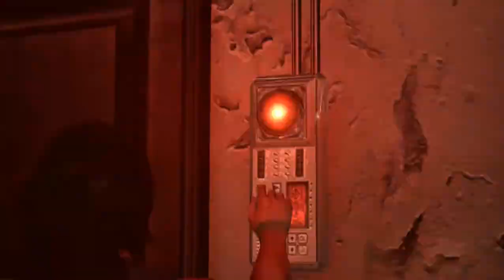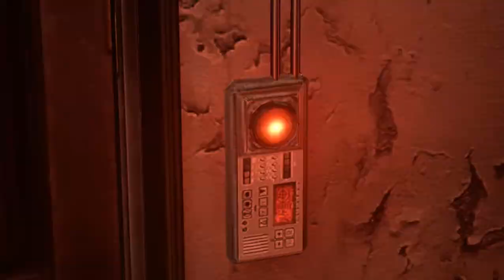RESIDENT EVIL 6 | Zombie Crash Party | Walkthrough Gameplay Run For your Life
Resident Evil 7 Zombie Crash Party and Run For your Life All over the Zombie Attack